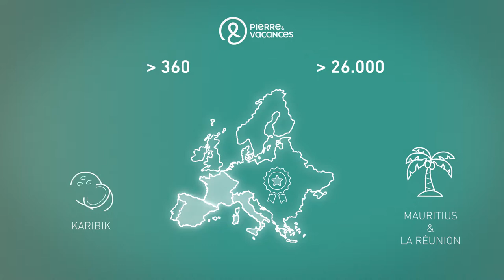Intro-Video Pierre & Vacances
Dieses Video wurde in Zusammenarbeit mit Mynd erstellt.